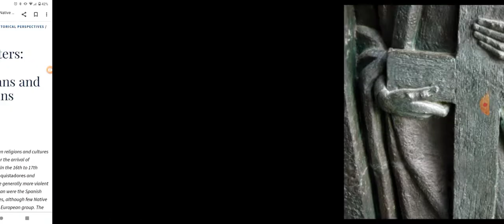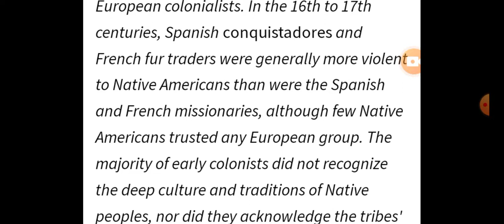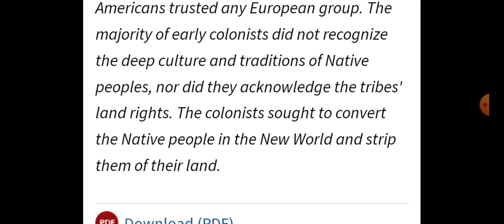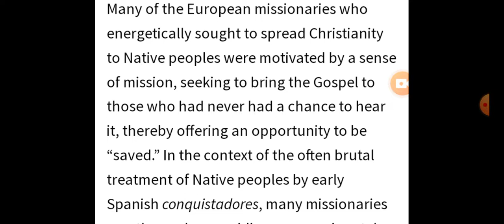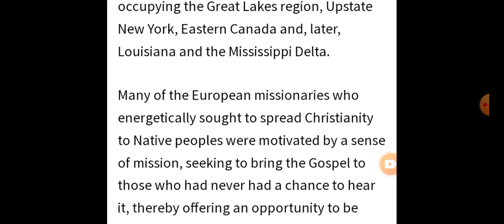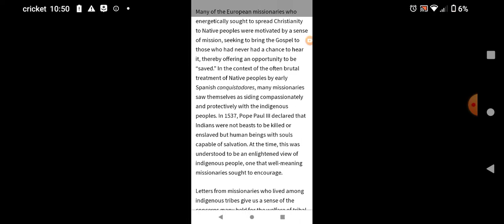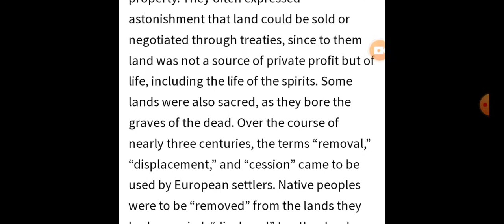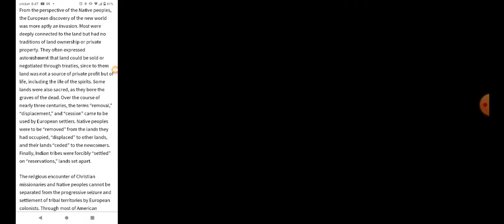Jesus is not coming to save nobody